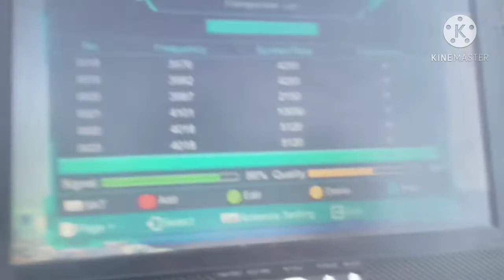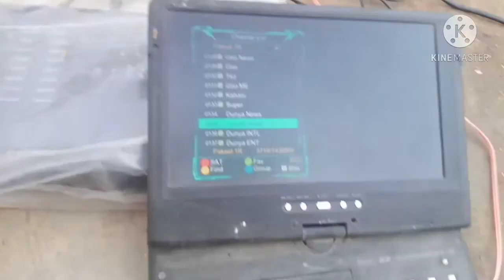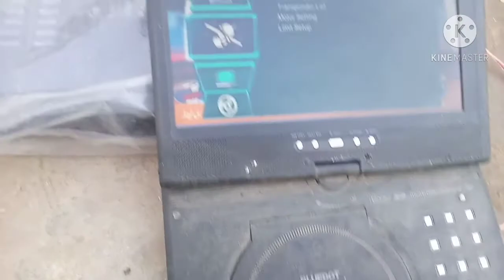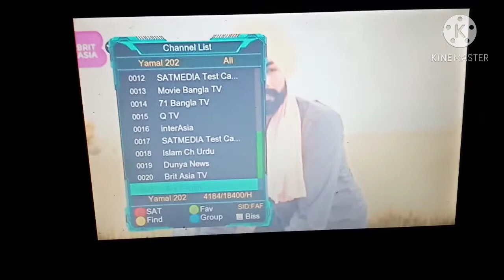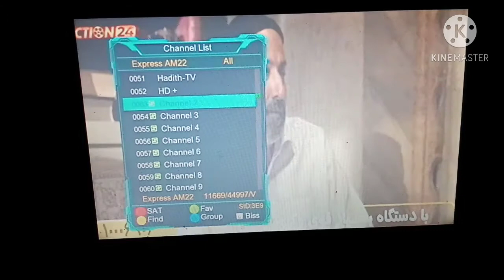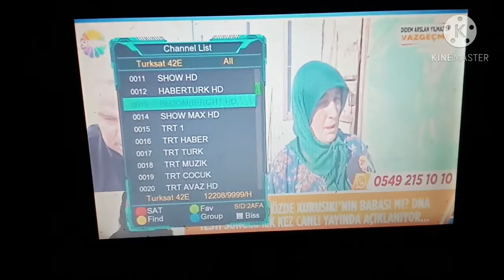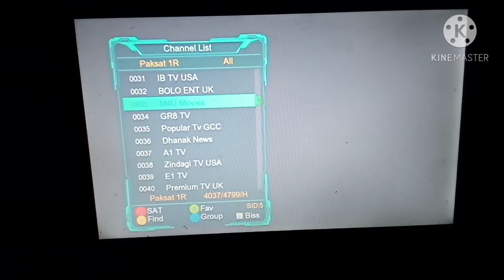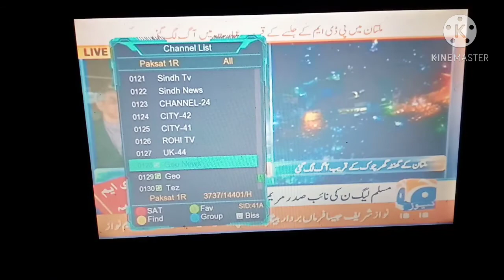Yamal 49e side Lnb paksat 38e Yahsat 52e & Turksat 42e latest update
M.usama from zahir pirr district Rahim Yar Khan dish master Hotbird 13 e Nilesat 7w  eutelsat 16 e paksat 38 Asiasat7 105e aur har satellites k liye hum sy Rabta karo sadiqabad Rahim Yar Khan bahawalpur Khan Pur main koi bhi satellite set kar wa salty hai.

YouTube channel usama dish fitter